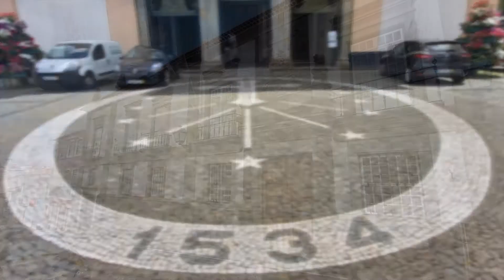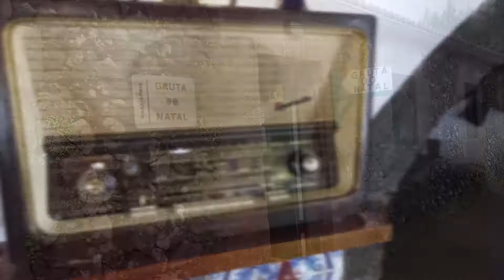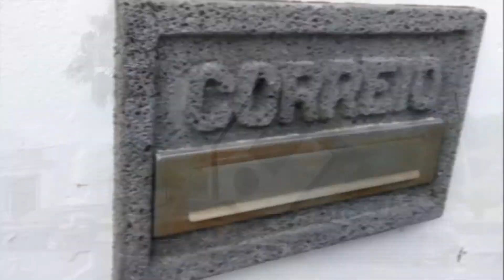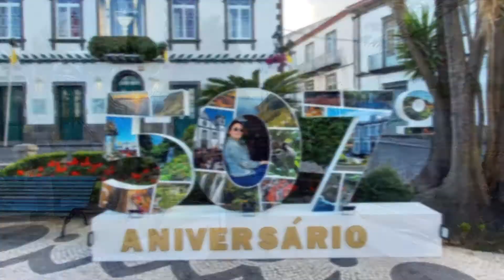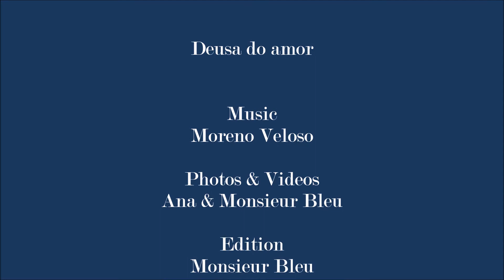Terceria y Sao Miguel, Islas Azores julio 2021